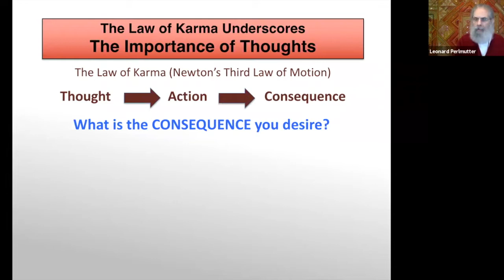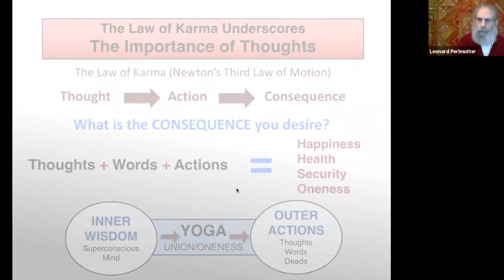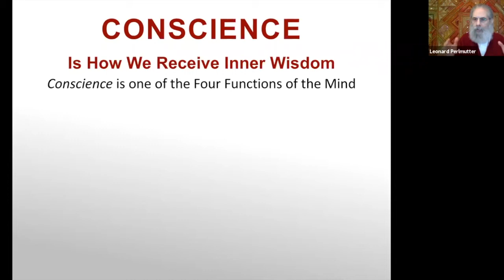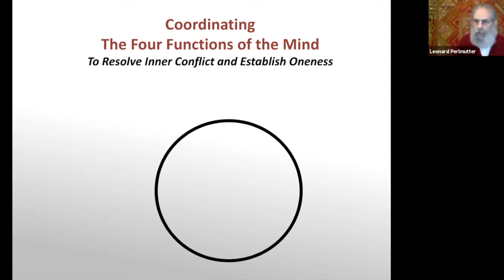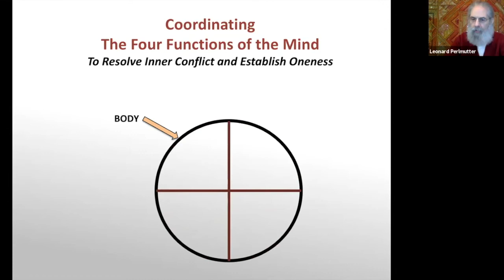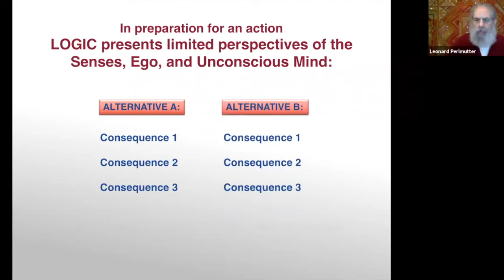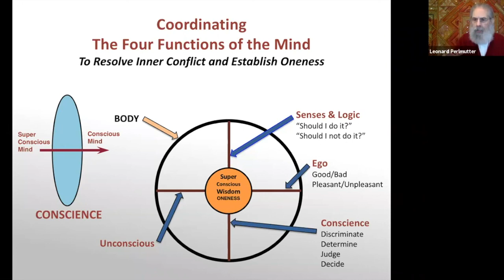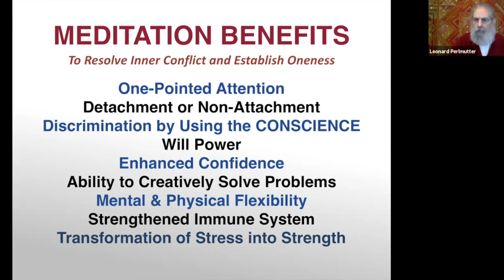Leonard Perlmutter (Ram Lev): Perspectives on Meditation and Contemplative Practices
We’re facing situations that we have never had to deal with before, and the exterior sources of direction we look to––social media, news outlets, religions and government––are giving us conflicting advice. We’ve been looking outside ourselves for almost everything. We even seek directions for our own happiness, health and success from the outside world. But our current global culture promotes competition, fear, greed and self-gratification. As a result, we
feel pain, fear, isolation, and loss. And the truth is that we are seriously harming ourselves,
others, and our planet.

More and more of us are now seeking better direction by looking within, seeking within and discovering happiness, health and purpose through self-inquiry. Most spiritual traditions and religions already have meditative or contemplative practices, and there’s no one term that captures all their meanings. Recognizing this limitation of language, the word “meditation” will be used as a general and inclusive term throughout the discussion.

The benefits of these practices are many. Most importantly, they are our direct path to the Divine wisdom within every human being.

A daily meditation practice enables us to see ourselves and our world as we truly are––one undivided whole. And when our perspective changes, our experience also changes. When we increasingly rely on our inner wisdom (or Divine knowledge), our courage grows with every skillfully chosen thought, word and deed.

How each of us comes to meditation and to the experience of unity and love is as unique as we are. In this auspicious moment, by participating in this conversation, we are planting the seeds that will empower all of us to grow into a higher and more unified consciousness.